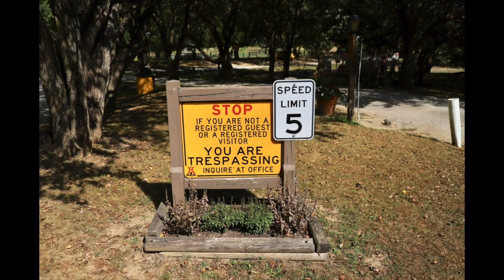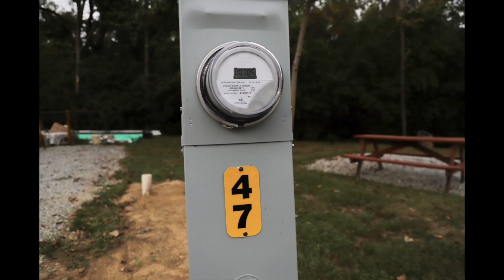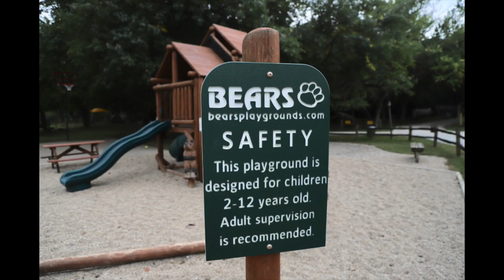34356 Richmond Koa,IN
2018 gross sales $251,864.00 Park on 25 acres.  73 sites
Home is above store 3 bd & 1 ba 2,000 sq ft. Good sam 8. 5, 10, 8. 5, no payroll. 4-5 work campers free site only no pay. agreement exp. 11/22. The cafe offers fresh pizzas from the local pizza maker